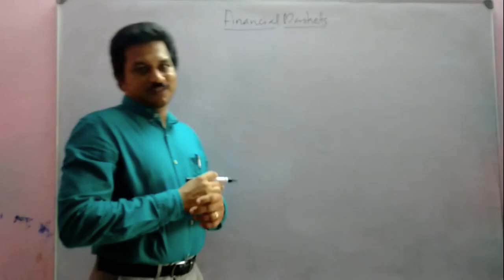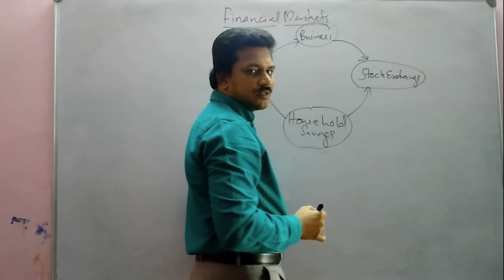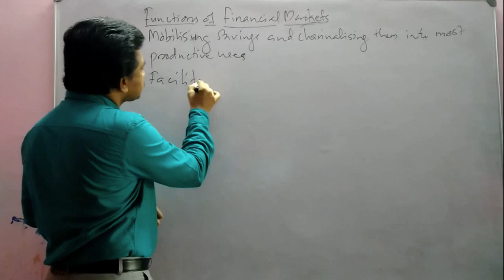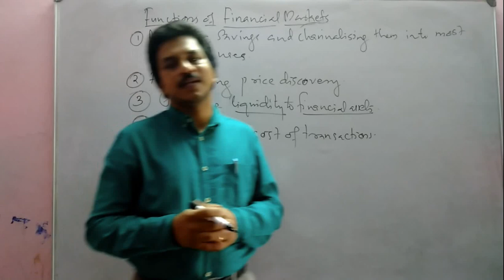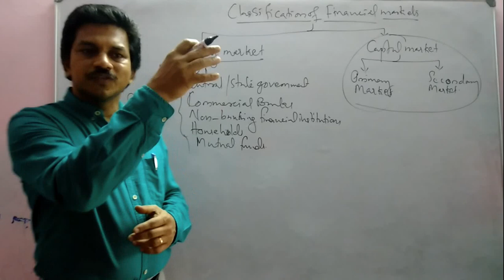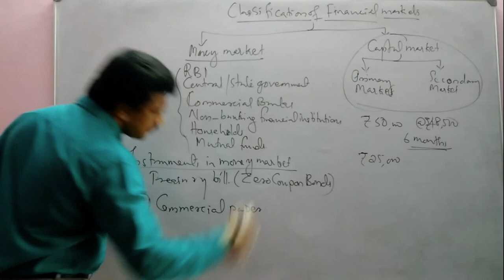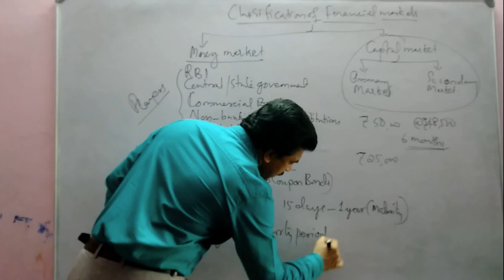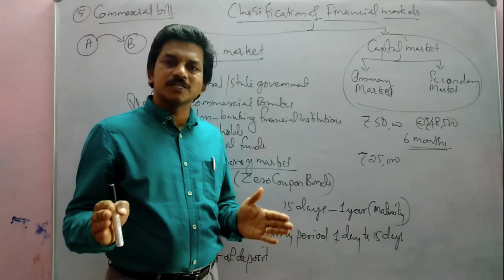Concept and functions of financial market, money market, players and instruments in money market.